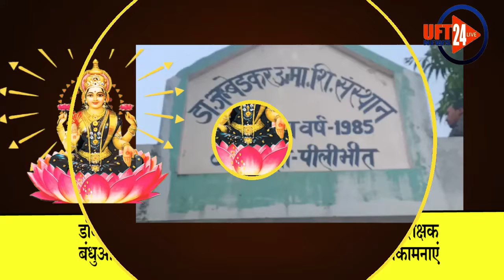डॉक्टर अंबेडकर संस्कृत शिक्षा संस्था बमरौली की तरफ से दीपावली की शुभकामनाएं